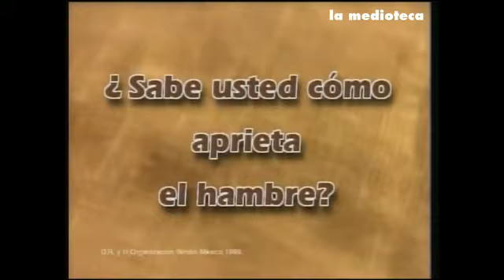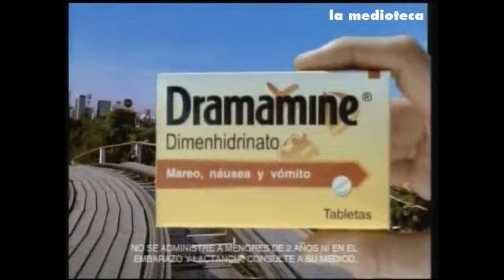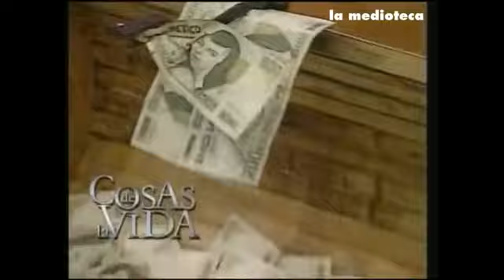Tandas Comerciales Azteca Trece | Septiembre 2001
¡Un agradecimiento especial a Karo Reyes por proporcionar éste gran aporte!

Tandas emitidas durante "A Ganar con Omar".